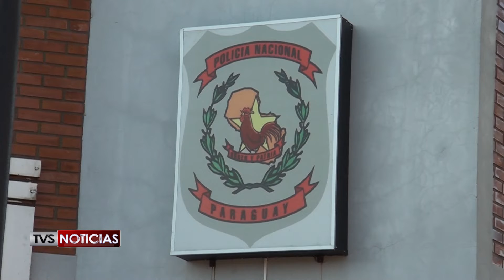OLVIDÓ DONDE ESTACIONO SU AUTO